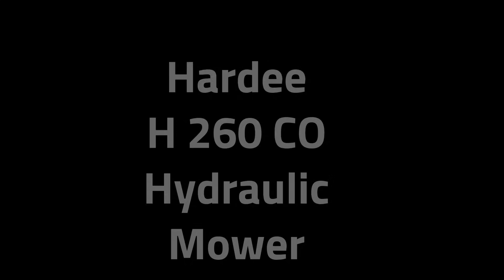Hardee H260co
testing out the Hardee Mower